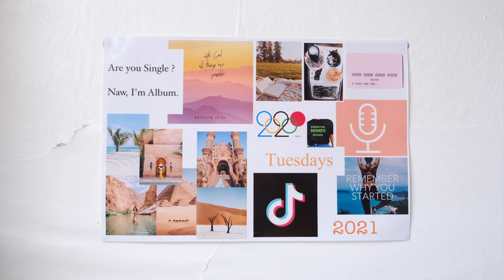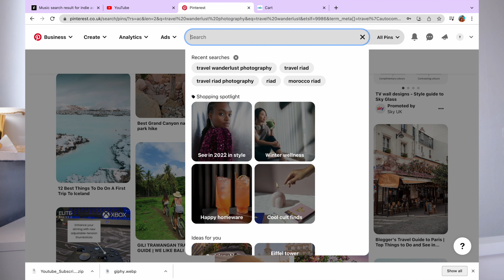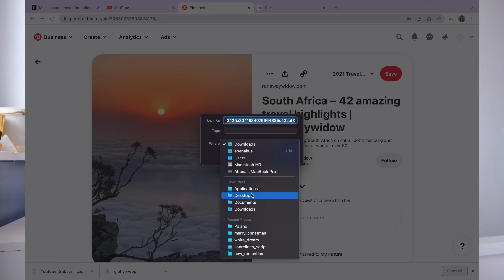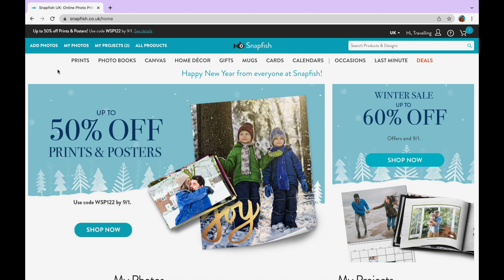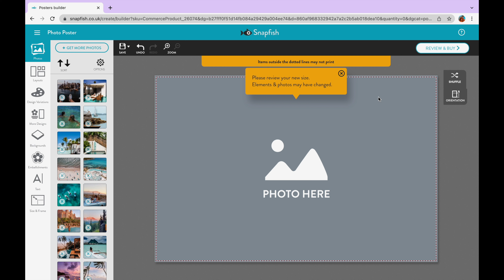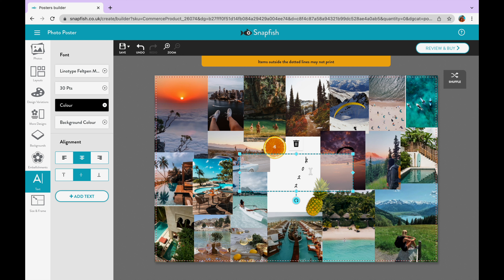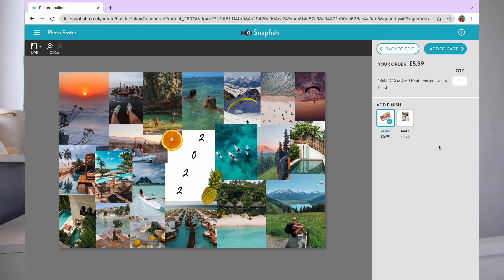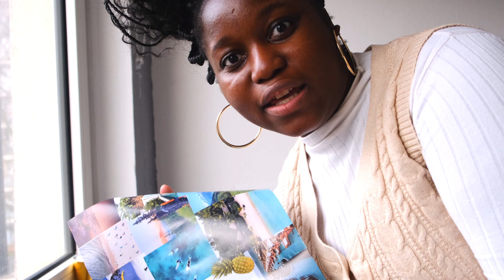How to make a Travel Vision Board - Beginner Friendly!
Hey hey hey - how's 2022 treating us?😝 Whether you're watching this at the start of the year or in the middle, it's great to take breaks to reset our goals and to lay down our intentions. If you've clicked on this specific video...you're most likely trying to get flewed out this year and sis, I pray you do!🙏🏾😫 What's a more wanderlustful and dreamy way to set down your travel dreams than through a vision board?!

- A xxx

(p.s. am I out of focus in some of these shots? Yes. Was it so bad that I was going to reshoot and go mad? Nope! At least compared to my last video I my audio has improved - you win some and you lose some. To more peace and patient progress in 2022🥂)

Subs - 397